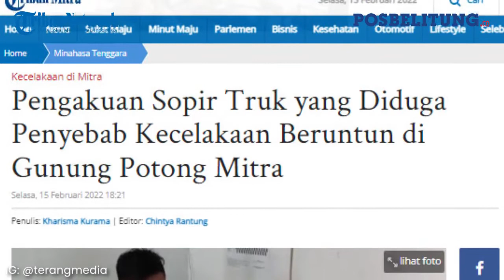Pengakuan Sopir Truk Penyebab Kecelakaan Beruntun di Minahasa Tenggara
POSBELITUNG.CO - Sopir truk yang diduga jadi pemicu kecelakaan beruntun di Gunung Potong langsung diamankan Kepolisian Resor (Polres) Minahasa Tenggara (Mitra), Selasa (15/2/2022).
Dari pantauan, Yosep Tumbage yang merupakan pengendara mobil plat nomor DM 8283 BA itu sementara diperiksa di Satuan Lalulintas Polres Mitra.
Tumbage menceritakan, kejadian tersebut bermula saat dirinya hendak menuju ke Tombatu untuk mengantar pesanan bahan bangunan.
Berangkat dari Kota Manado, Tumbage memilih jalur ini.
"Awalnya rem bisa digunakan, hanya saja pas sudah dekat tiba-tiba rem blong," ucapnya.
Menurutnya, saat kejadian itu dirinya tetap tenang dan berusaha memilih jalur terbaik. Ini dilakukan untuk menghindari potensi terburuk.
"Kita langsung pilih jalur kiri, karena kita liat di situ paling aman. Soalnya, kalau dipaksakan jalur kanan, besar kemungkinan akan ada korban karena dari arah berlawanan ada juga kendaraan," terangnya.
Merasa mobil yang dikendarai semakin tak bisa dikendalikan, dirinya nekat menabrakan mobilnya ke arah kiri, hingga menabrak kendaraan mobil jenis Avanza.
Ia memastikan jika dirinya tidak dalam kondisi mengantuk atau terpengaruh minuman keras.
"Kita so beberapa kali lewat sini, tapi baru kali ini kena musibah. Kalau mengantuk dan mabuj yang pasti tidak," ujarnya.
Selain itu juga dirinya mengungkapkan, jika di jalan yang sementara ada proyek pekerjaan tanggul itu tidak terdapat orang yang mengatur lalu lintas.
"Waktu kejadian sih tidak ada orang," tandasnya sembari menambahkan dirinya menyerahkan semua proses ke pihak berwajib.
"Semua terjadi sangat cepat. Tidak ada yang mau celaka begini, karena sudah terjadi kami serahkan kepada pihak berwajib," pungkasnya.
Sementara itu, Kasat Lantas Polres Mitra, Iptu Recky Pongajow memastikan jika pihaknya akan terus mendalami kasus ini.
"Kami akan lakukan pemeriksaan terlebih dahulu. Kami akan cari tau semua pemicu kecelakaan," kuncinya.(*)

Editor: Hery